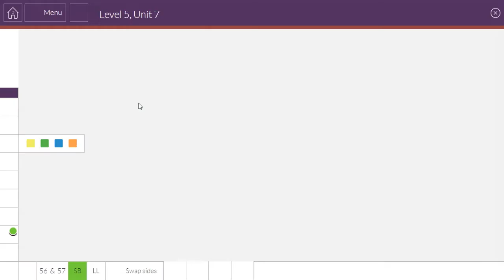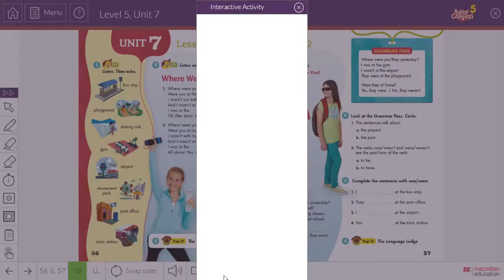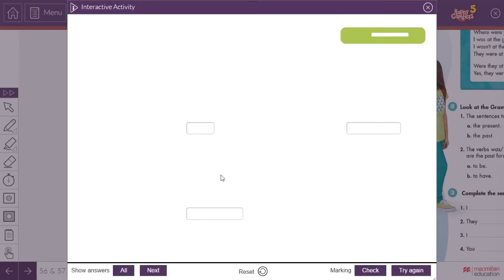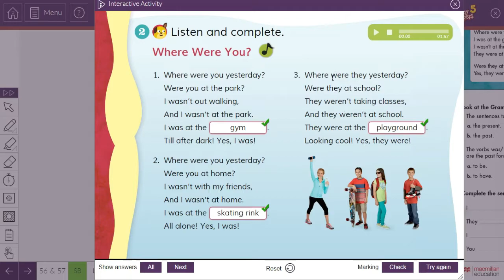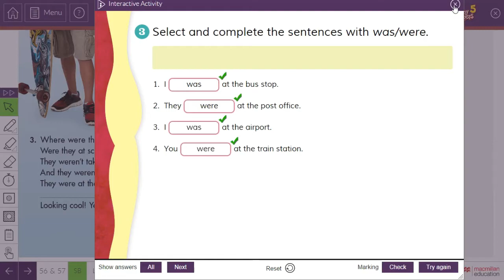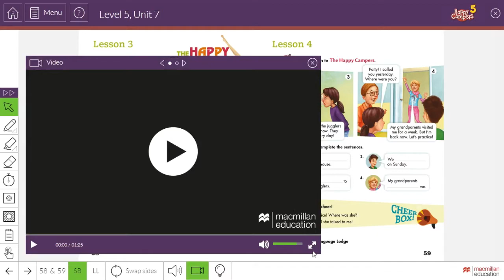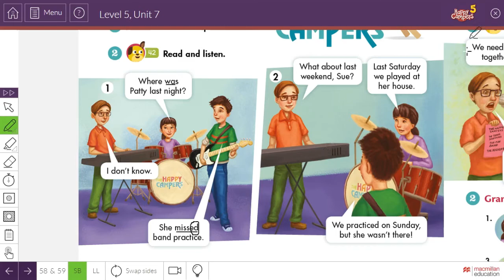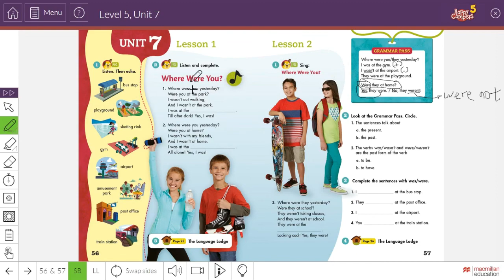Happy Campers 5 (Unit 7 : lesson 1-4)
In this video, you're learning about happy campers Unit 7, lesson 1-4